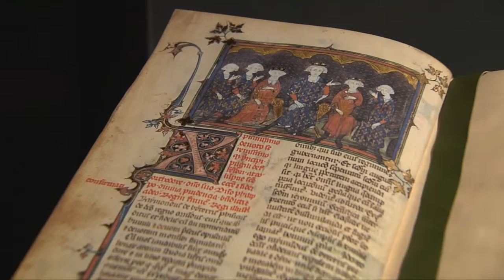Templari, storia e leggenda (Mantova, 18/07/2014)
A 700 anni dalla loro tragica fine, una mostra a Palazzo Te racconta la storia dei Cavalieri del Tempio. Video realizzato dalla WebTV "Mantova.TV", solo su Internet al sito